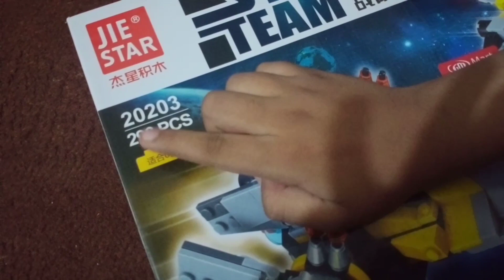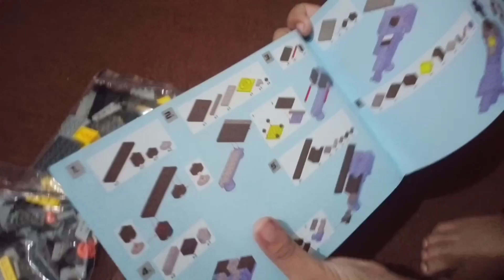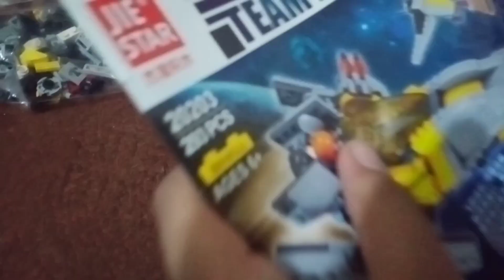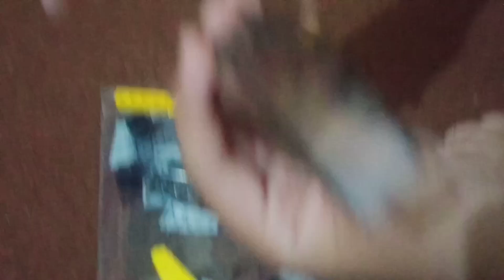Star Wars Lego set ✨ Unboxing 🎁 Full explaination 😊 Mini Vlog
Star Wars Lego set #
# Unboxing 🎁 Full explaination 😊 Mini Vlog